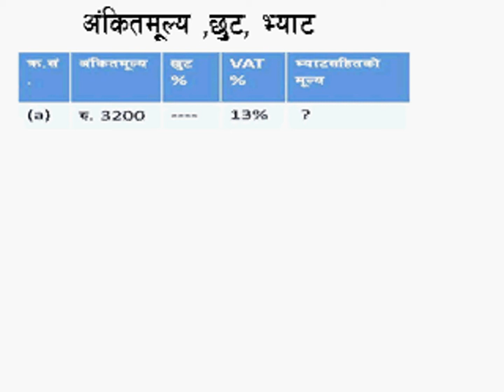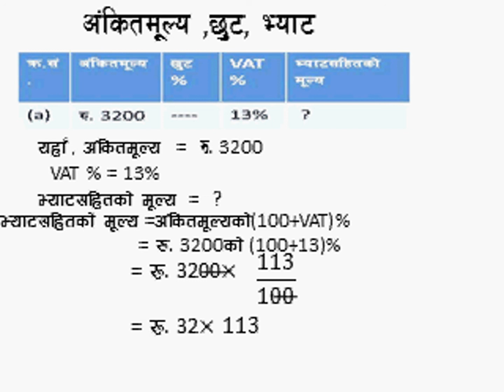MP vat problem short